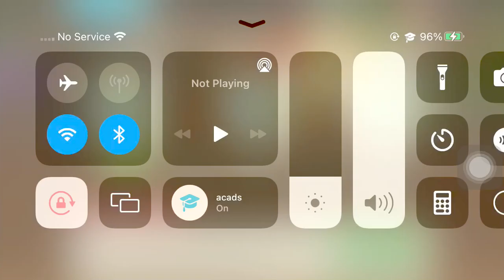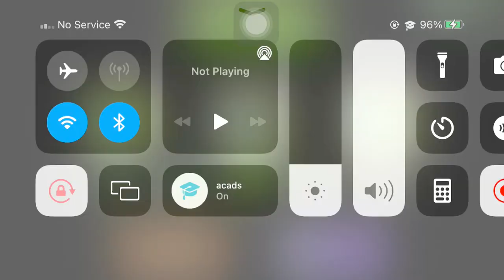PvZ 2 | POTW Thymed events Fila-mint lvl 1-2